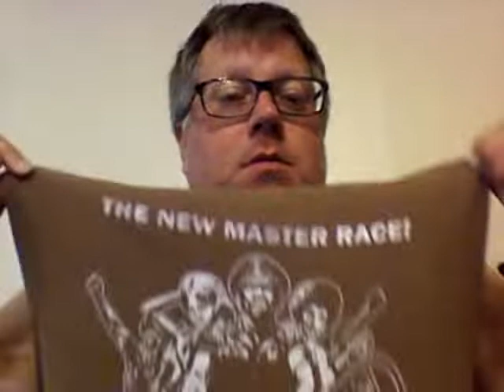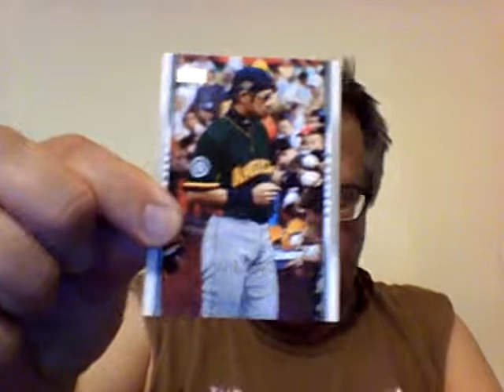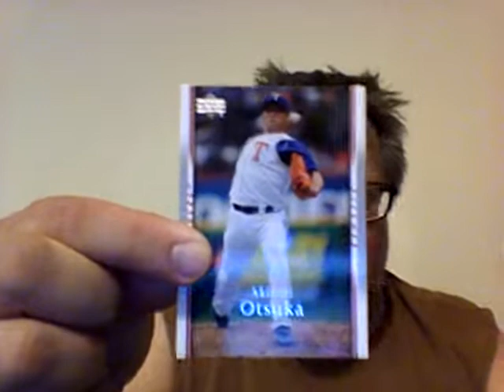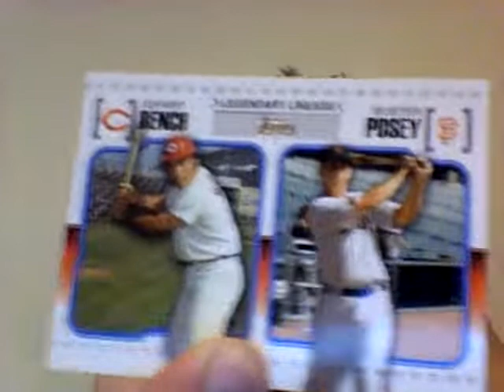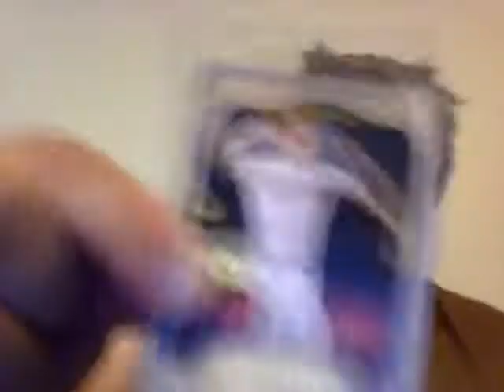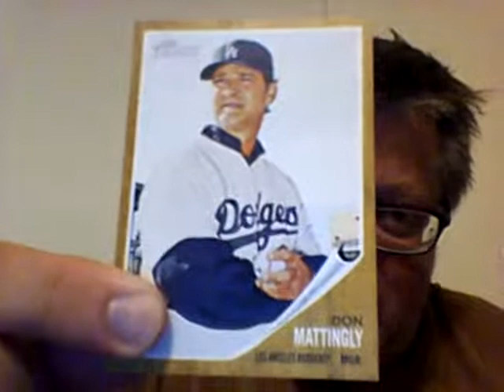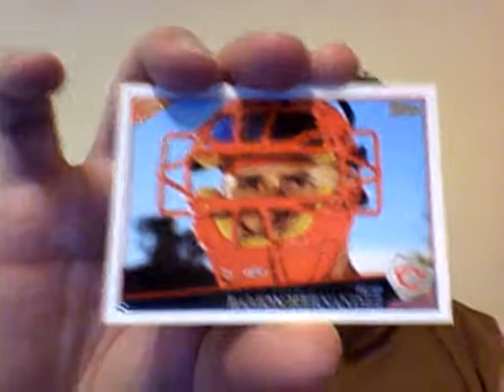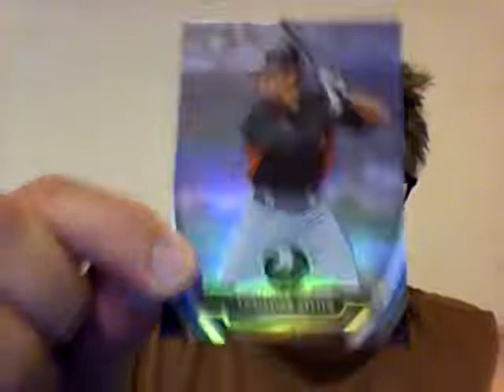Triple Crown 24 Crate Unboxing